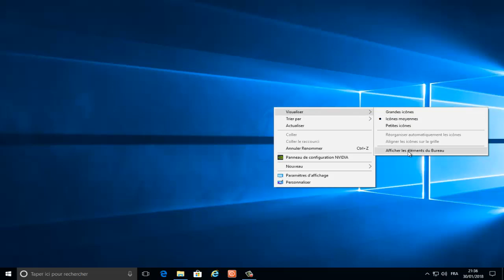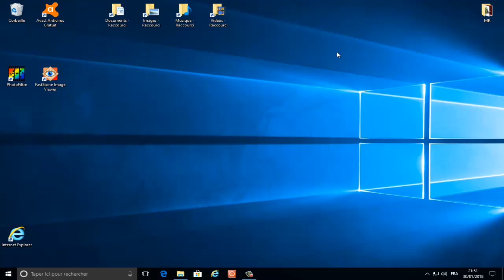Windows 10 - comment retrouver les icônes du bureau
Dans cette vidéo, nous allons apprendre à retrouver ses icônes du bureau ainsi que passer du mode tablette au mode ordinateur